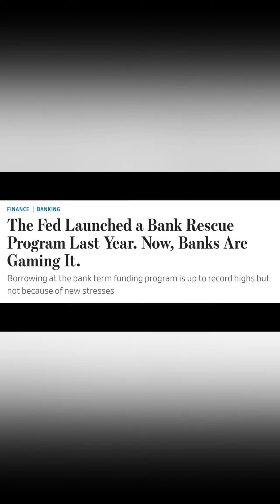RYM Topics for 1.29.30